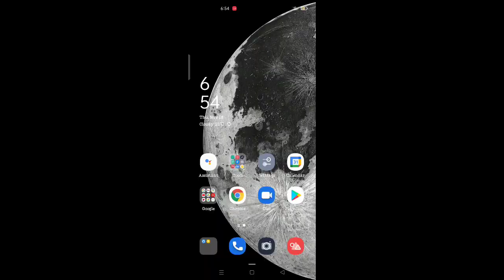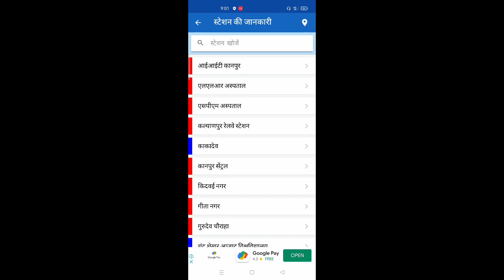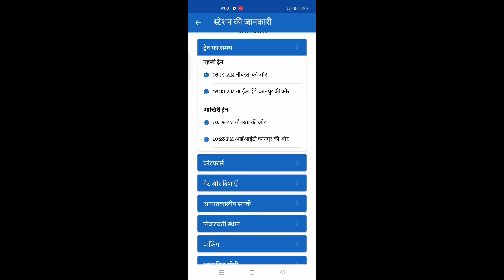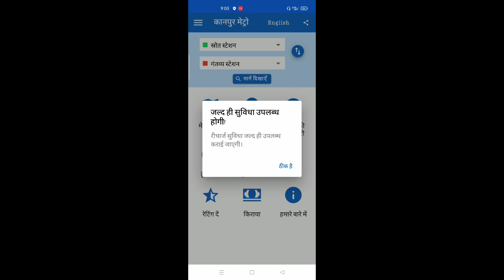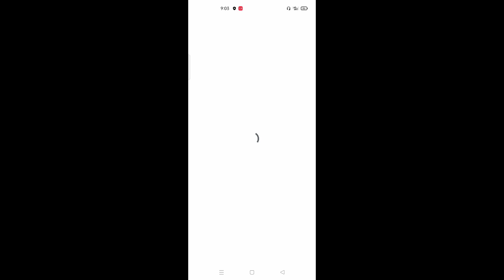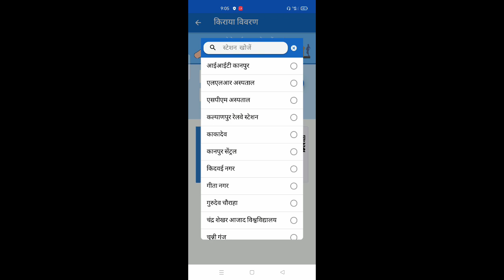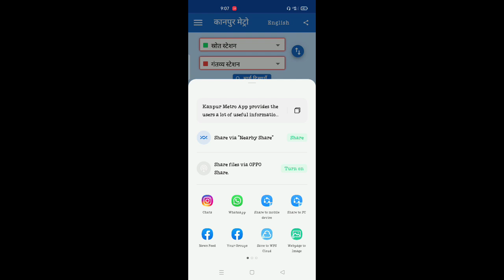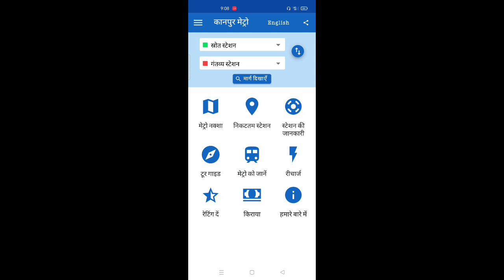motijhil Kanpur metro station update 1|kanpur ki metro|Kanpur metro complete update part numb moti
IIT Kanpur metro station update 1|kanpur ki metro|Kanpur metro complete update part number1|metro

IIT Kanpur metro station update 1|kanpur ki metro|Kanpur metro complete update part number1

metro full new update
kalyanpur metro
full metro station
motijhil metro

The Kanpur Metro is a proposed fast travel framework in the city of Kanpur, India. The plausibility investigation of the venture is progressing by RITES and should be finished by June 2015. Kanpur Metro Rail is prone to be finished around 2020 (stage 1) if began in 2016. Kanpur is the biggest city in Uttar Pradesh took after by Lucknow and Ghaziabad. This is the biggest mechanical town took after by Ghaziabad in the state. The plausibility investigation of metro rail in Kanpur has been readied to control the activity troubles and blockage which are hampering the development, improvement and flourishing of the City.
2  KANPUR METRO STATION UPDATE VIDEO LINK

1 VIDEO LINK

3 VIDEO LINK